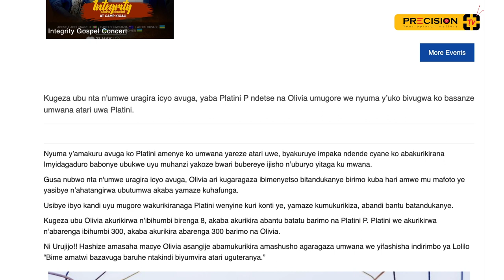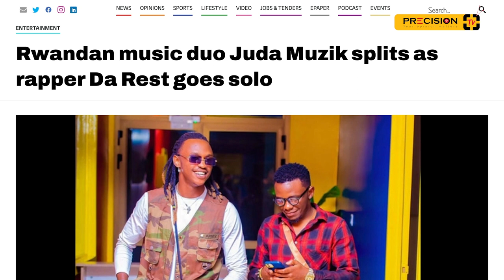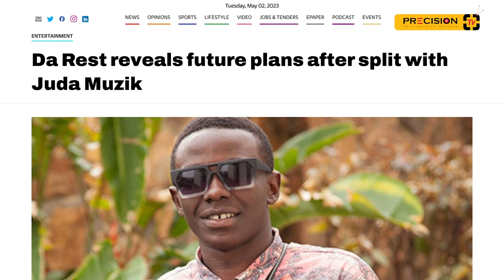IBYA PLATINI N'AGAHINDA GUSA/ UZIKO BURYA NAWE HARUKO BYAGENZE .......... NYUMVIRA NAWE